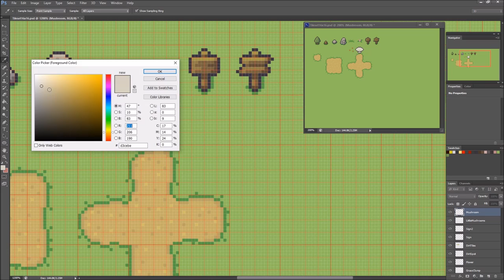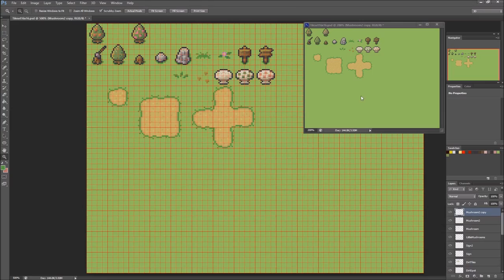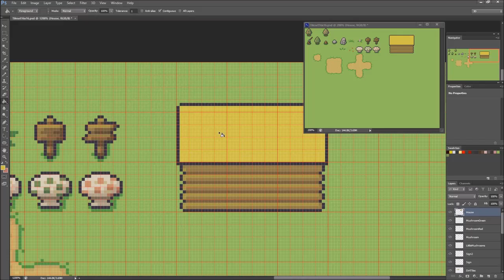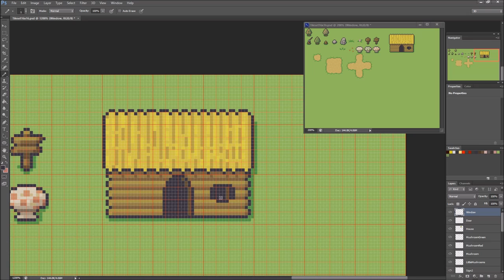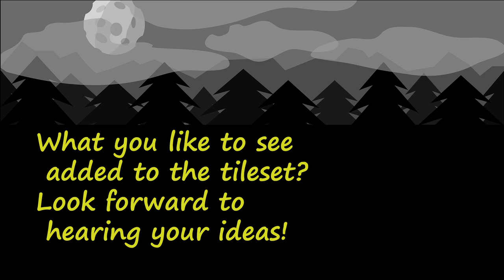PixelTime#46 - Making a tileset (Part 2)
More added to the tileset! What's next?